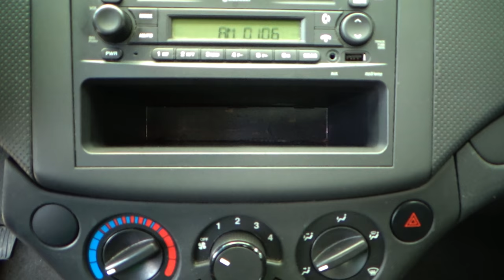Chevrolet / Aveo / 2017 - 10381